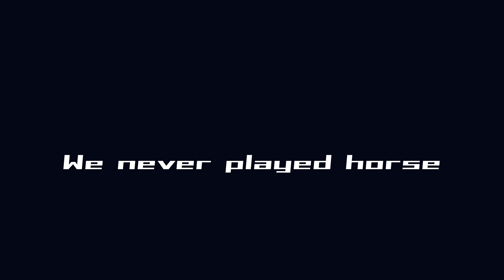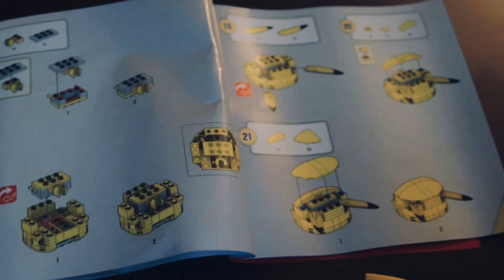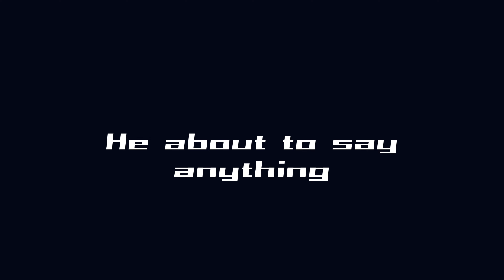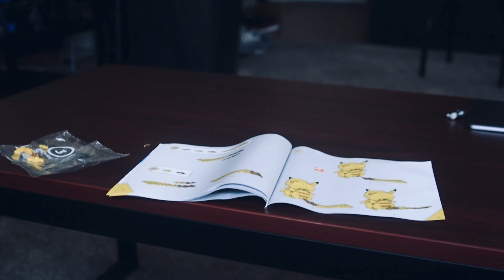I Was A Pokémon Slave for 24 Hours | Gym Workout | Kquebec Vlog